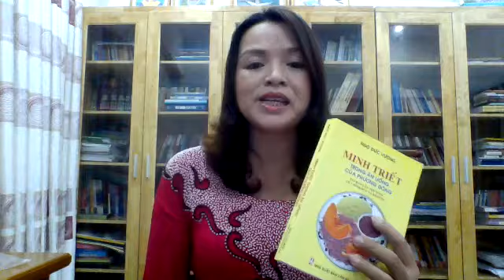Khỏe Đẹp Thân Tâm